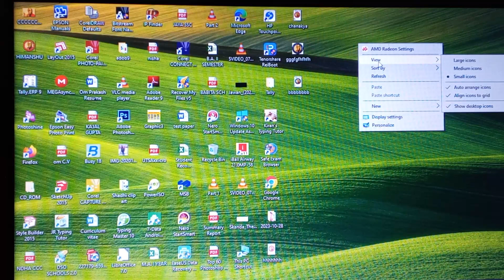change desktop icons view @ om computer & technical institute # desktop icons views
desktop icons view @omcomputer789
desktop icons ko kitane tarike se dekh sakte hai